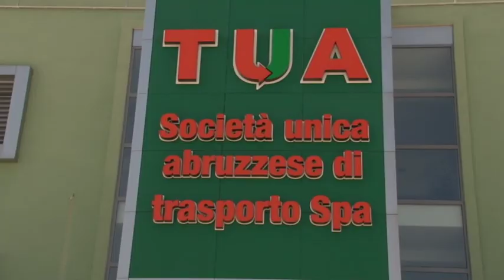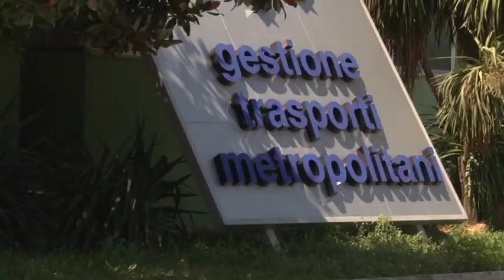TUA, sindacati all'attacco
I sindacati non fanno sconti a Tua: sono contrari al trasferimento della sede chietina a Pescara e pretendono che comune di Chieti e Tua trovino un sito alternativo. Se questo non avverrà sono pronti a indire uno sciopero.